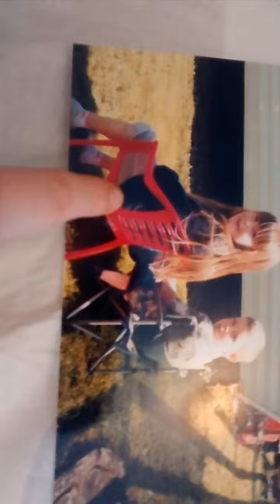Wales old photos